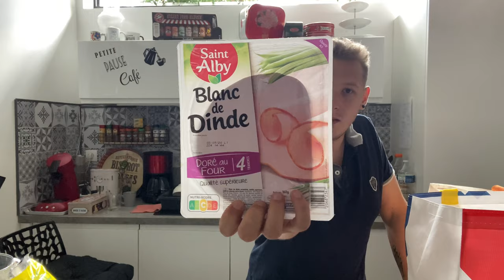Défi courses LIDL | retour de courses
Salut j’espère que tu vas bien dans cette vidéo je te présente un petit défi tout en faisant un retour de courses de chez Lidl.
Je vous es plaqué comment j’ai fait pour respecter un budget couses pour une semaine 2 personne sois au total 14 repas